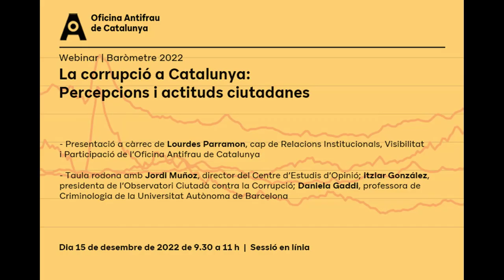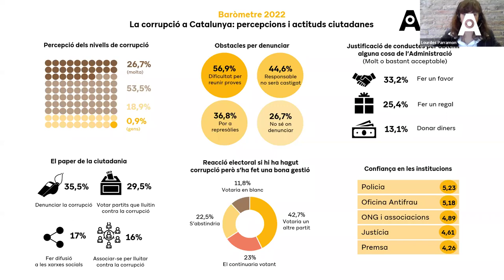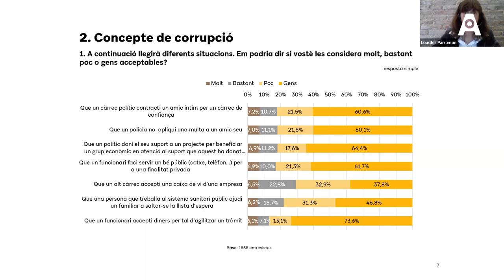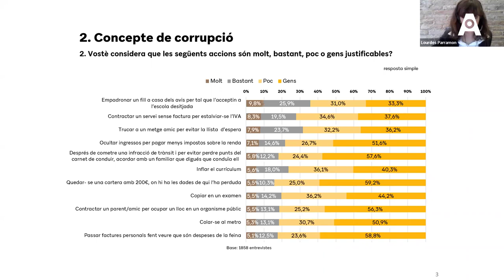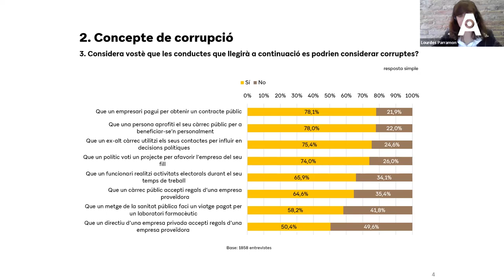Webinari “La corrupció a Catalunya: Percepcions i actituds ciutadanes”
15 de desembre de 2022. Avui s’ha celebrat el webinari ‘La corrupció a Catalunya: Percepcions i actituds ciutadanes’, organitzat per l’Oficina Antifrau de Catalunya. L’acte forma part de la setmana monogràfica que Antifrau ha organitzat per sumar-se al Dia Internacional contra la Corrupció, que se celebra cada any el 9 de desembre.

Durant la sessió s’ha reflexionat al voltant de la corrupció amb tres persones expertes i involucrades en la matèria des de diferents perspectives: de la ciutadania organitzada contra la corrupció i l’experiència de qui ha alertat sobre pràctiques abusives, amb la presidenta de l’Observatori Ciutadà contra la Corrupció (O3C), Itziar González; l’aproximació de la demoscòpia i la ciència política de la mà del director del Centre d’Estudis d’Opinió, Jordi Muñoz; i les perspectives innovadores dels estudis sobre justícia restaurativa i sobre confiança ciutadana, amb la professora de Criminologia de la UAB, Daniela Gaddi. Ha moderat l’acte la cap de Relacions Institucionals d’Antifrau, Lourdes Parramon.